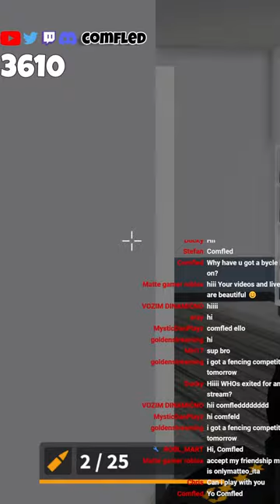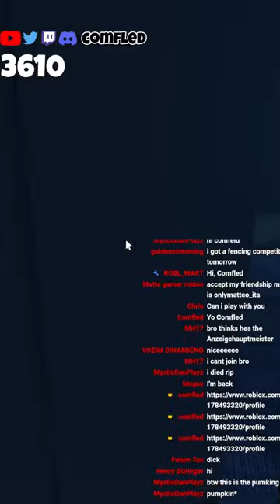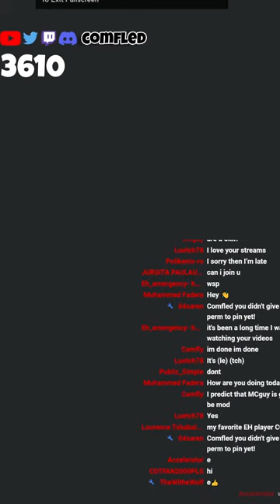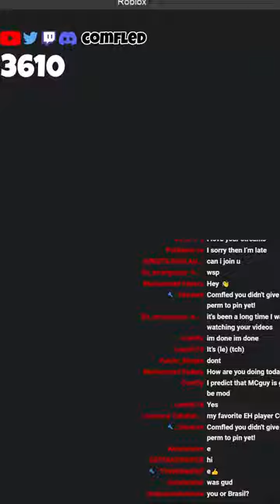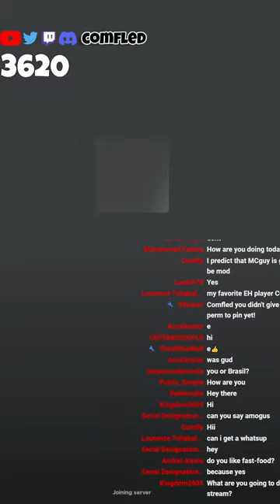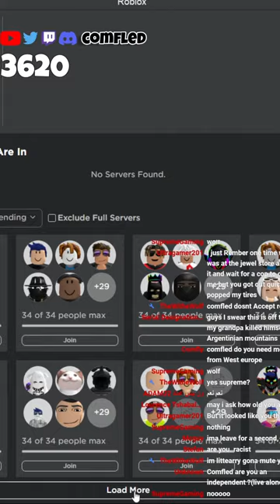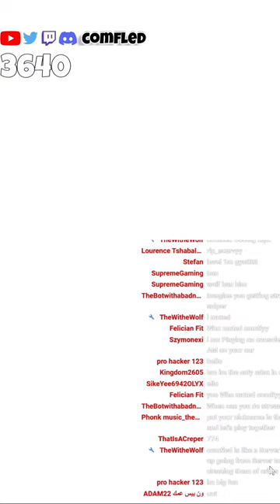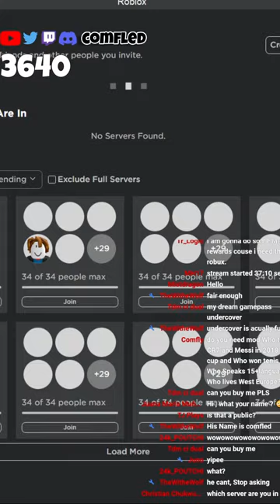🔴 GRINDING 3.6K | Farming in Emergency Hamburg | English Stream (Music)